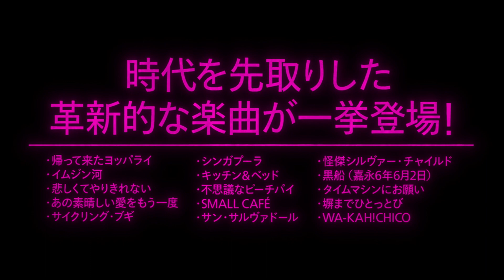『トノバン 音楽家 加藤和彦とその時代』予告編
『トノバン　音楽家 加藤和彦とその時代』
2024年5月31日（金）よりTOHOシネマズ シャンテほか全国順次公開